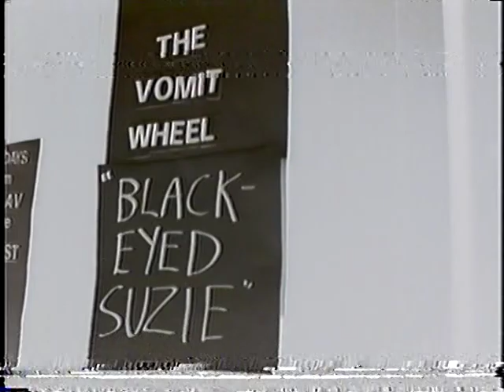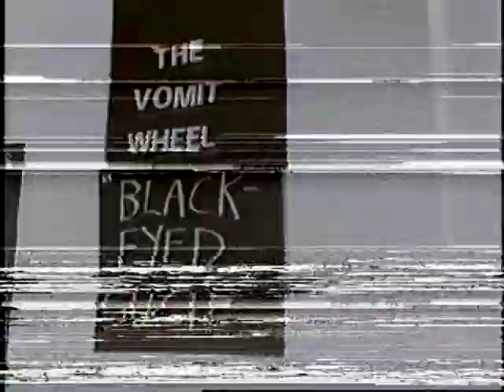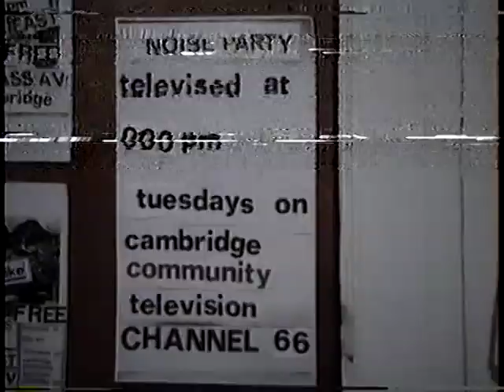The Wrong Hero 10-30-1991 / The Vomit Wheel 01-1992